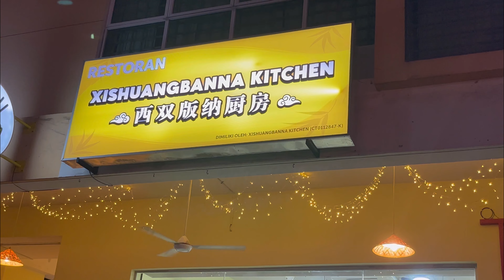Xishuangbanna Kitchen 西双版纳厨房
Xishuangbanna is an autonomous region in the south of China in Yunnan. This hand grab feast is the traditional feast for the Dai’s ethnic group in Xishuangbanna.